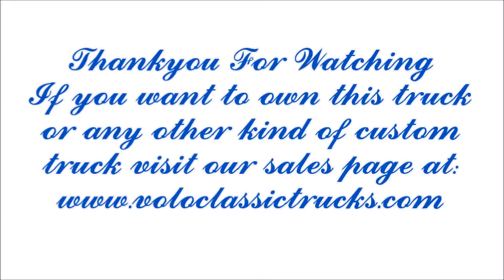Ford Model T Circus Wagon Tribute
Here we have an impeckable Ford Model A Circus Wagon Tribute. If you want to own this truck or any other kind of tribute, please visit our sales